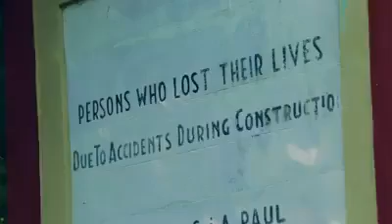ജലധാര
മഹിമ പീച്ചി മലയേര മഹോൽസവം